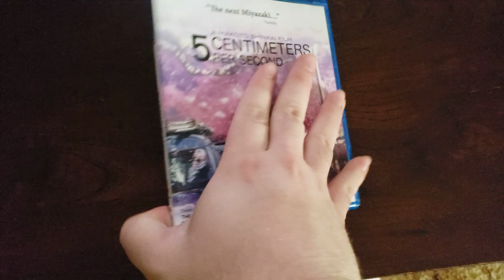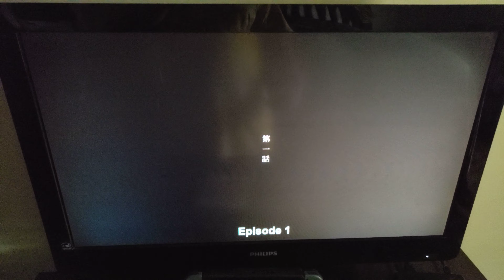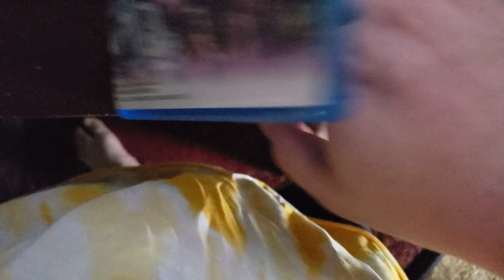Opening & Blu-ray Walkthrough to 5 Centimeters per Second 2017 Blu-ray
The critics were so right, and I mean it.

Order:
1. FBI Warning
2. Crunchyroll logo (Still)
3. Eastern Star logo
4. Discotek Media logo (2014?-2019)
5. Menu
6. Start of the Feature Presentation